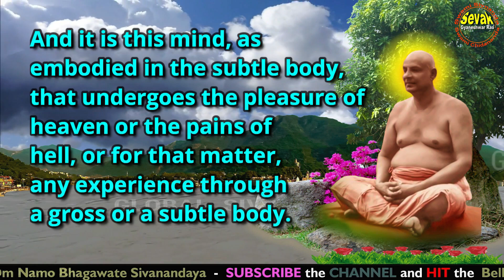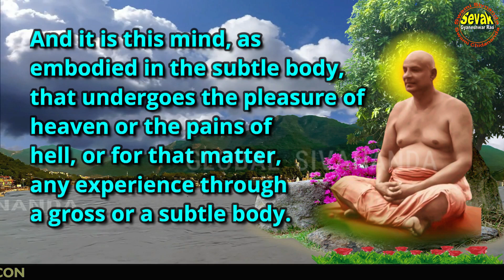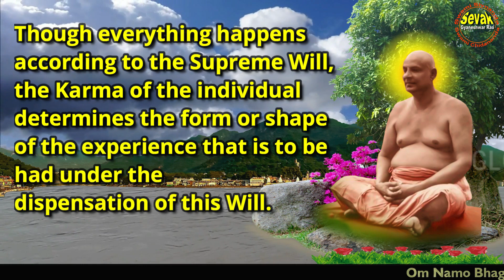SIVANANDA ANSWERS - 343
154. The Atman is different from the body and is not affected by the latter’s doings. The body is reborn a number of times according to its Karma and goes through life and death as per the Supreme Will. If this is so, then who goes to hell or heaven ?

The real experiencer of anything, in an individualistic way, is neither the Self nor the physical body.

It is the mind that is the centre of individuality, that individualizes and imprisons a ray of the Atman in what is called the individual soul.

And it is this mind, as embodied in the subtle body, that undergoes the pleasure of heaven or the pains of hell, or for that matter, any experience through a gross or a subtle body.

The mind appears to have consciousness on account of there being a ray of the Atman in it, in the form of a reflection, very much limited by its own constitution.

 Hence it will be clear that the individuality of a person is as much real or unreal as a reflection of a real object.

Though everything happens according to the Supreme Will, the Karma of the individual determines the form or shape of the experience that is to be had under the dispensation of this Will.

It is not the Atman or the body that has any type of relative experience, though the body is a gross means of experience; it is the mind that has all this.

Source credit:
by Swami Sivananda